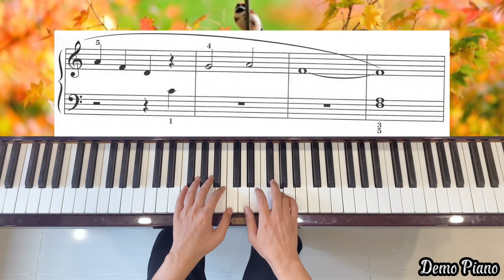It’s a Brand-New Day! | Lesson 1B | Alfred’s Premier Piano Course